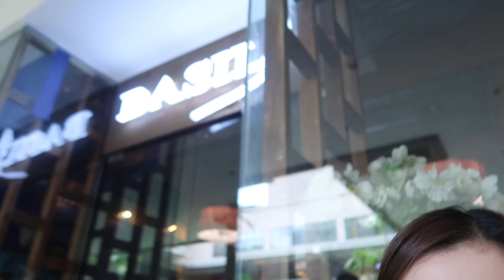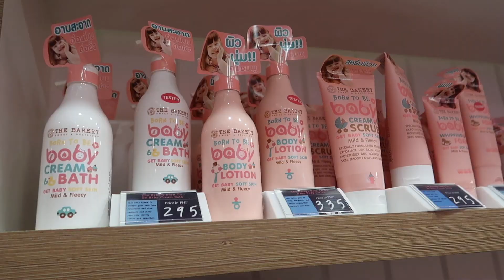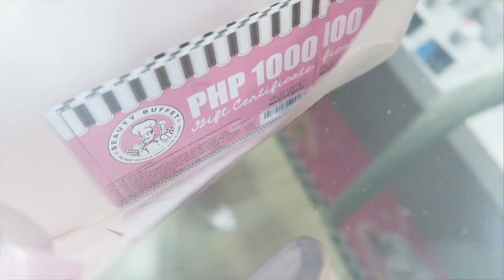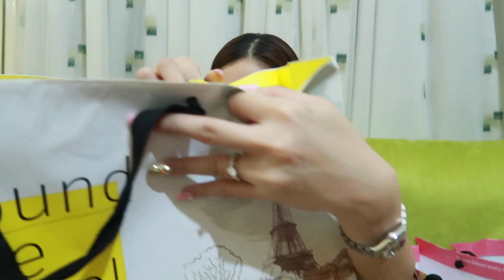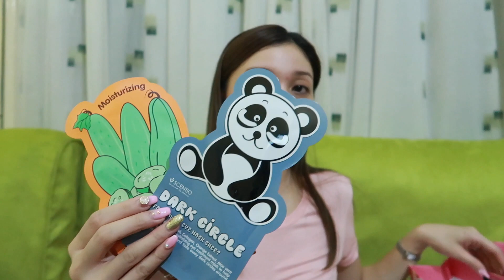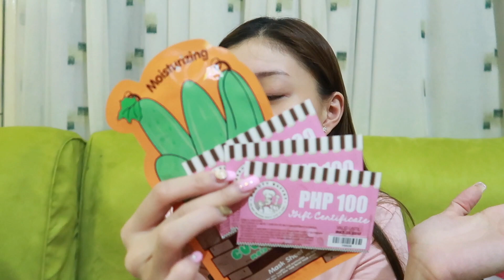BEAUTY BUFFET SHOP PH OPENING | SKINCARE HAUL | GIVEAWAY | VLOG#034 | Peevee Dela Rosa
Beauty Buffet Shop PH opening. Skincare products haul!! GIVEAWAY ULIT!! :) GOODVIBES LANG :)

2. Must be a resident of the Philippines 16 years old and above.
6. Please include your IG name, FB account or Email Add sa comment so I can easily contact the winner.
7. 1 LUCKY WINNER will be announced on May 1, 2017 9PM via IG STORIES
GOODLUCK LOVES! ☺